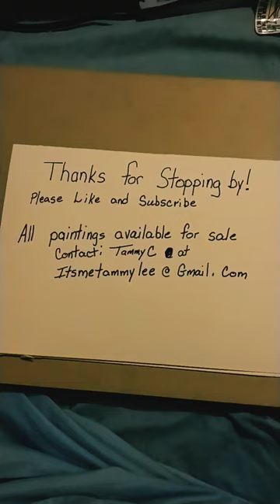Fairies And Fantasy. Fairy_dance.